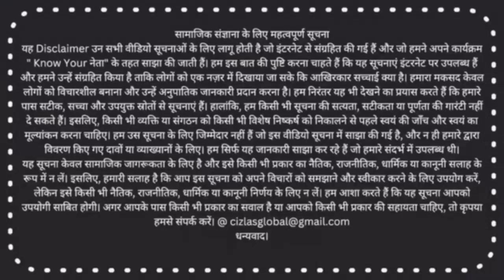Rajya Sabha Elections 2024: Key Battles in 9 States on September 3rd!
Rajay Sabha Election 2024

Description:

In this video, we delve into the crucial Rajya Sabha elections scheduled for September 3, 2024. This election will determine 12 seats across six states: Haryana, Rajasthan, Maharashtra, Odisha, Tripura, Madhya Pradesh, Bihar, Assam, and Telangana.

Join us as we analyze the key candidates, the political dynamics in each state, and what this election means for the future of India's legislative landscape. We'll provide insights into the strategies of major parties, potential outcomes, and the impact these elections could have on national politics.